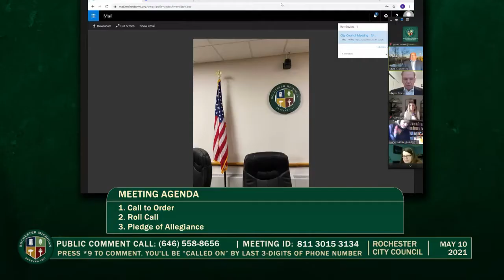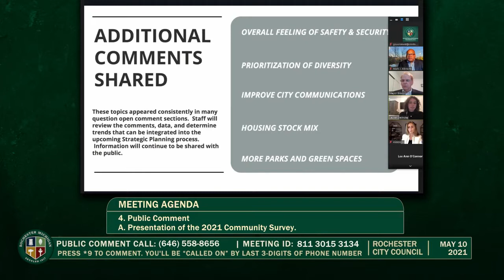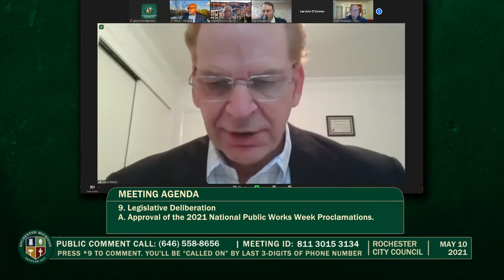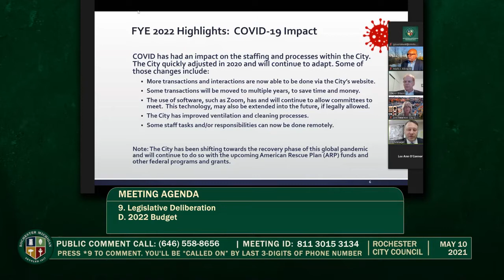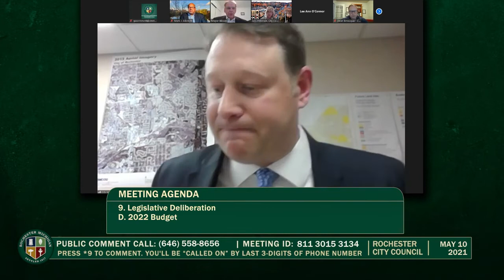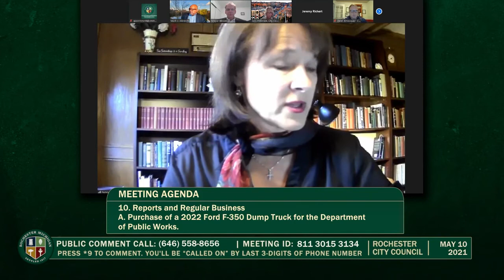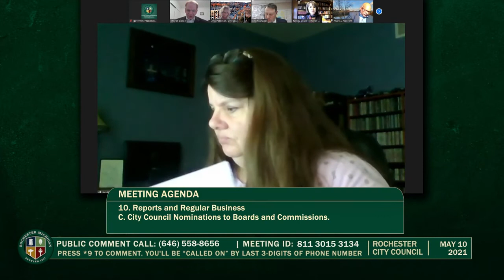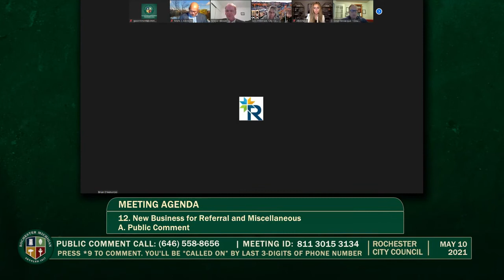Rochester City Council Meeting - May 10, 2021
Rochester City Council Virtual Meeting - Held Monday, May 10, 2021. Produced by CMNtv.